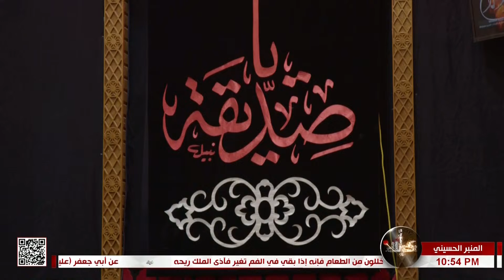المنبر الحسيني - لا ينقض اليقين بالشك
المنبر الحسيني
لا ينقض اليقين بالشك
سماحة الشيخ أحمد الدر العاملي
1 جمادى الآخرة 1445 هـ